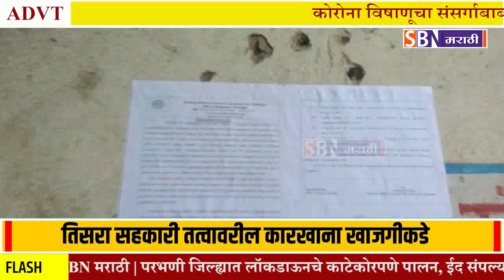आजरा सहकारी साखर कारखाना अखेर जिल्हा बॅकेच्या ताब्यात,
आजरा सहकारी साखर कारखाना अखेर जिल्हा बॅकेच्या ताब्यात, गडहिंग्लज विभागातील तिसरा सहकारी तत्वावरील कारखाना खाजगीकडे.@